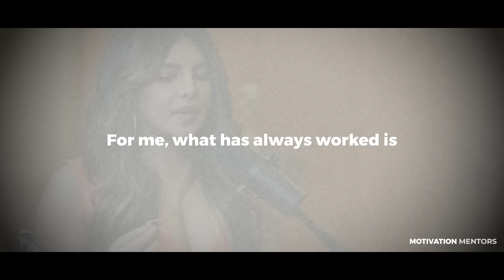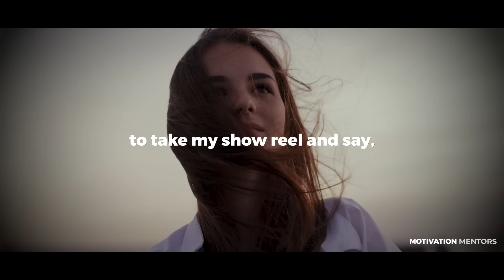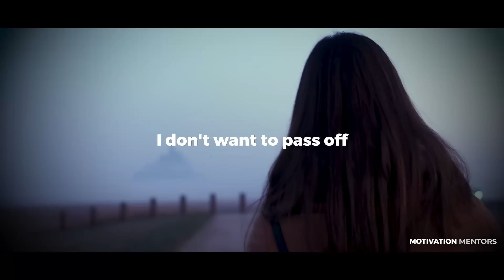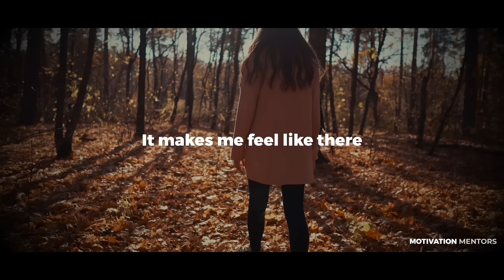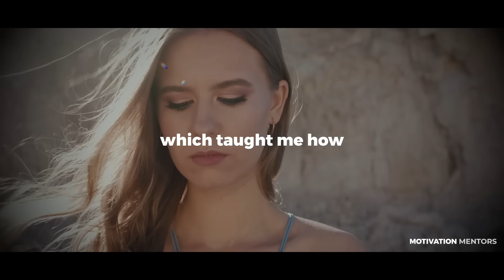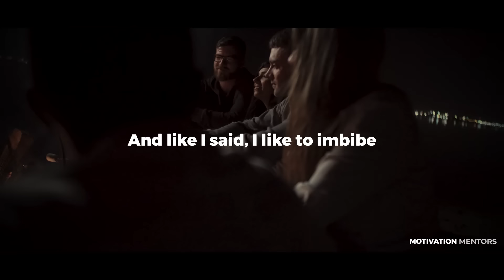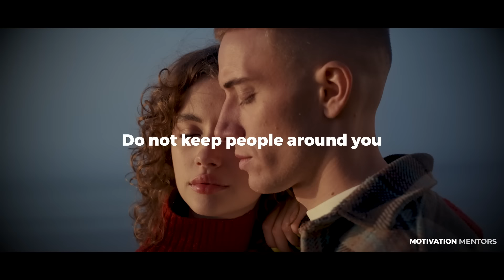Priyanka Chopra's Life Advice Will Change Your Future — One of the Best Motivational Videos Ever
In this newest motivational video, Priyanka Chopra yet again shares priceless life advice. We recommend watching until the end for a very special life tip!

Priyanka Chopra Jonas is an Indian actress, producer, model and singer. The winner of the Miss World 2000 pageant, Chopra is one of India's highest-paid actresses.